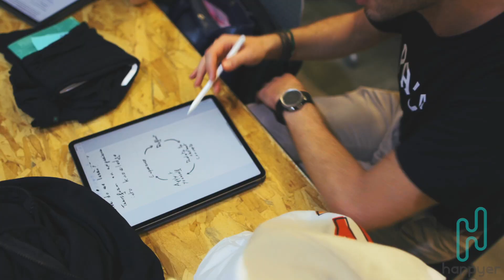Employee Stories - Palo IT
In our video series Employee Stories, we bring to you an in-depth behind-the-scenes look into company and work culture through the honest testimonials of their employees.

Welcome to Palo IT,  a global innovation consultancy and Agile software development company dedicated to helping organisations embrace tech as a force for good and decide if you mesh well with their ideals!